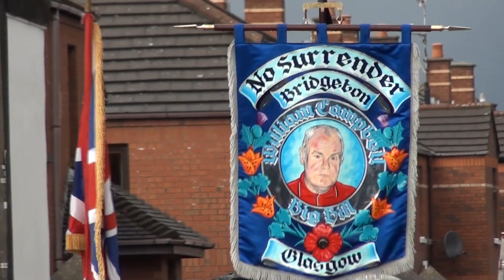Young Citizen Volunteers & No Surrender Bridgeton Cp @ Vol Brian Robinson Memorial Parade 2013